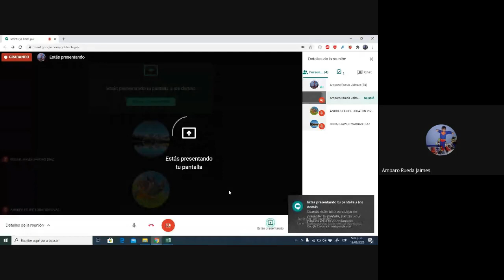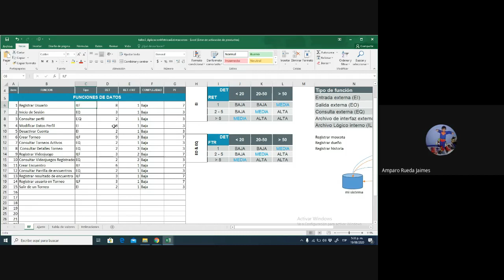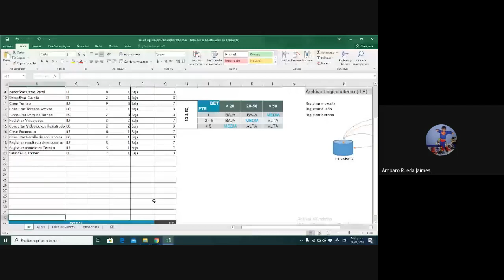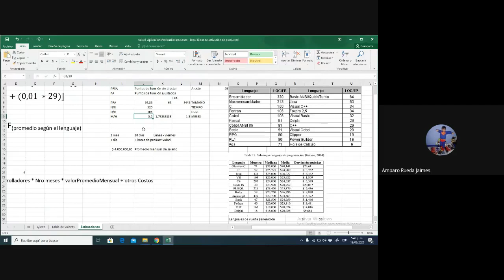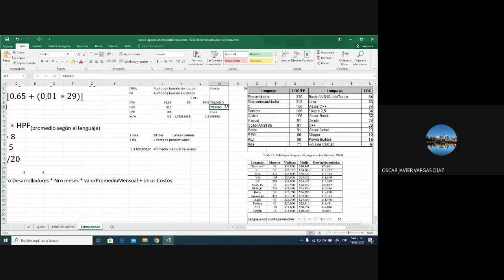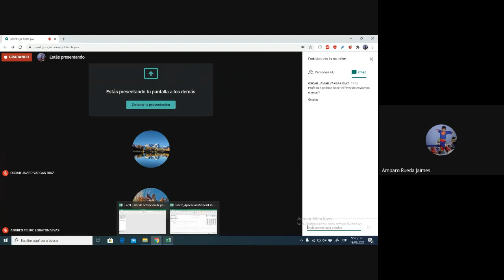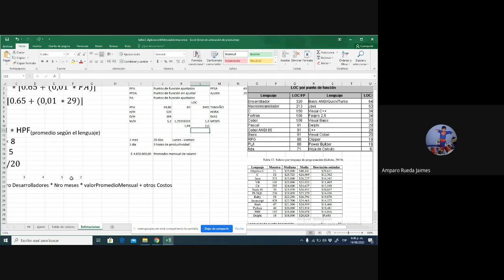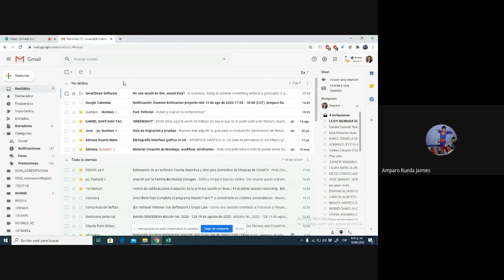Como estimar el costo de un producto software por puntos de función con detalle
Programación de software, Análisis y desarrollo de sistemas de información
CREDITOS: Amparo Rueda, Andrés Lobatón, Oscar Vargas